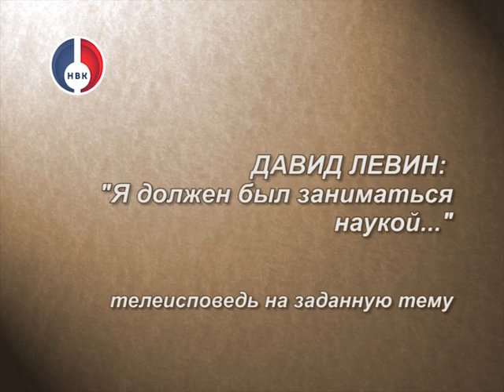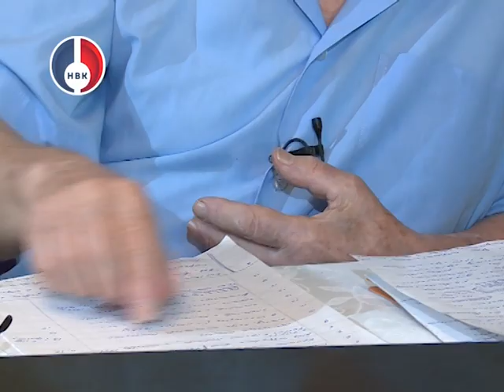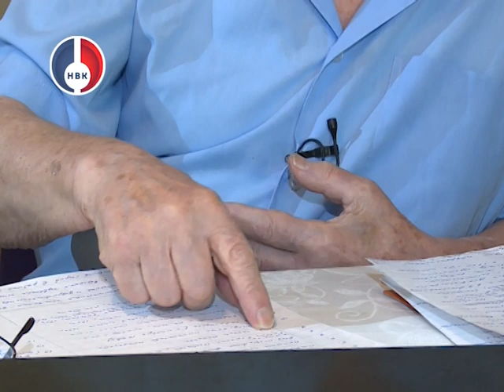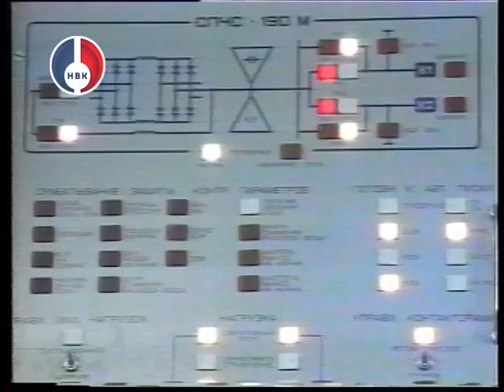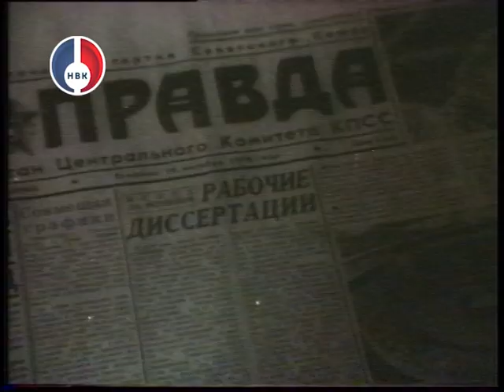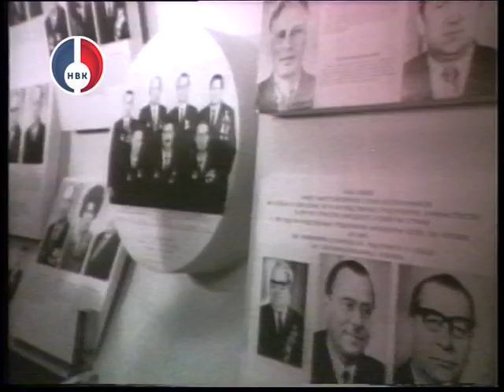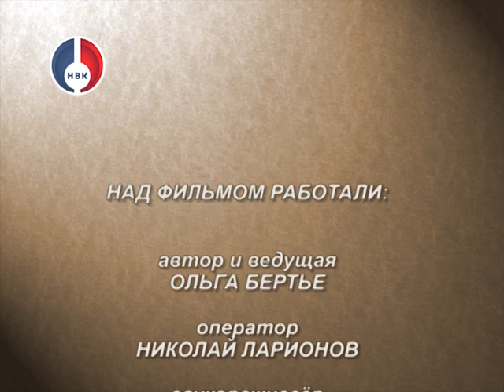"История в лицах" от 9 ноября 2016 г.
Давид Моисеевич Левин: "Я должен был заниматься наукой..." Телеисповедь на заданную тему.